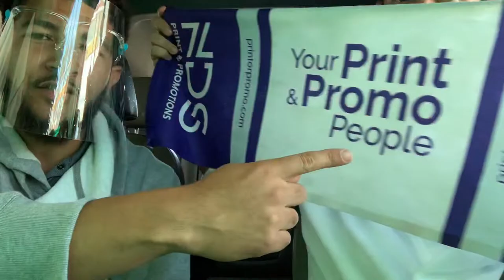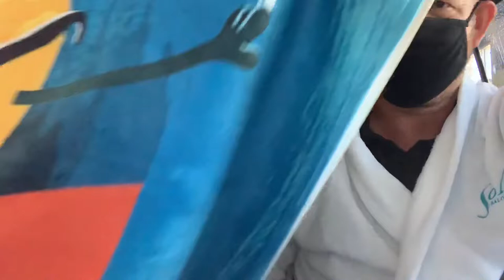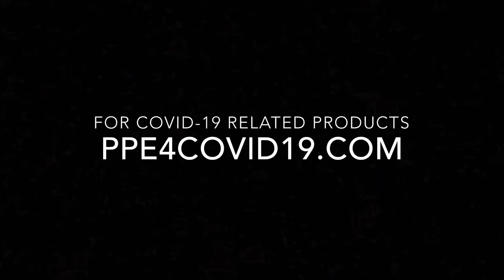Car Wash Thursday – Towels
In this week's episode of Car Wash Thursday, Ben and Javon review towels! A must-have for your summer campaigns!